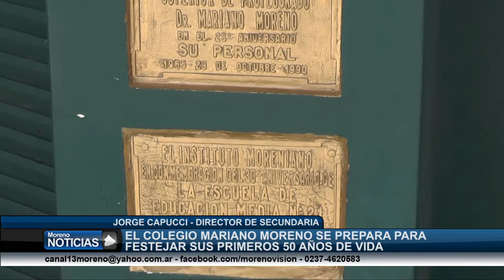El colegio Mariano Moreno se prepara para festejar su primeros 50 años de vida Jorge Capucci